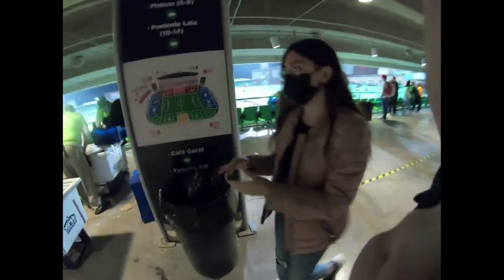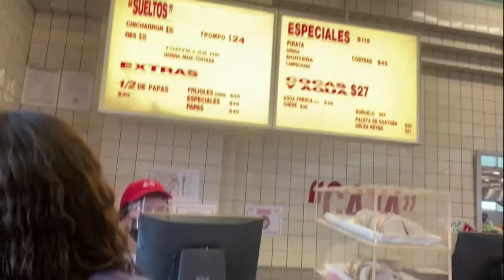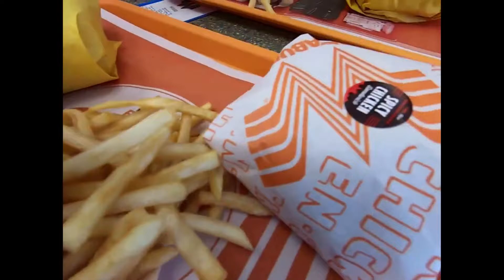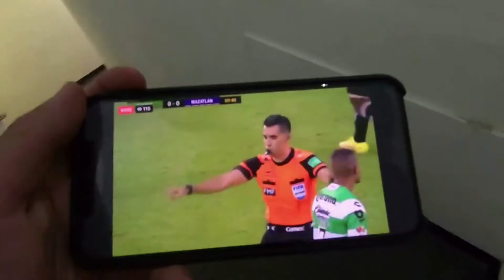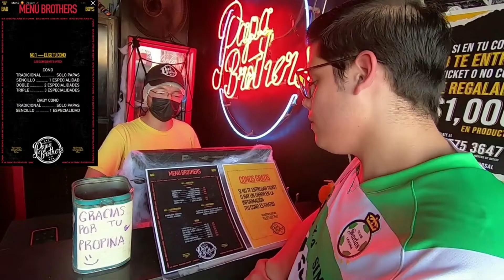¡Lo Mejor del Año 2022! | GRACIAS! | AngelitoSólido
Se acabó el 2022 y aquí les dejo una recopilación de unos de los mejores momentos del año con mis palabras de fondo. GRACIAS INFINITAS a todos y cada uno de ustedes que llegan al canal, sin ustedes este año no hubiera sido para nada lo esperado. Les mando un abrazo a todos y vamos por mucho más este 2023!

Miniatura por @HunterZaroth